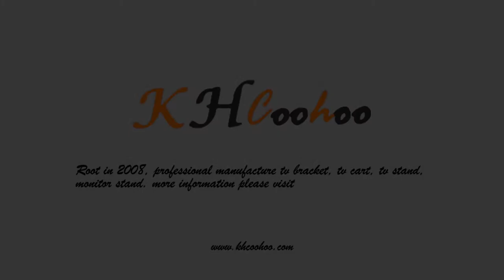dual monitor arm function showing movie from khcoohoo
if you need this product, please send email to me:
if you need similar video making, please contact our team